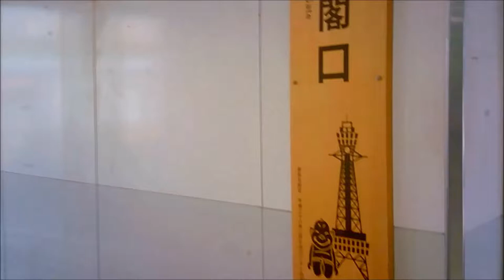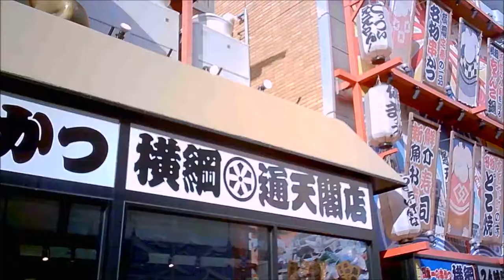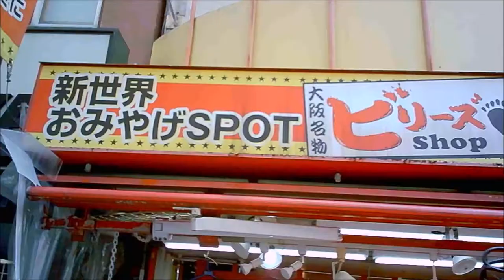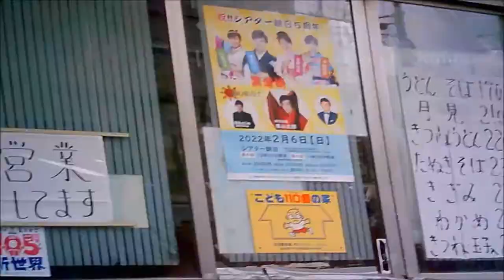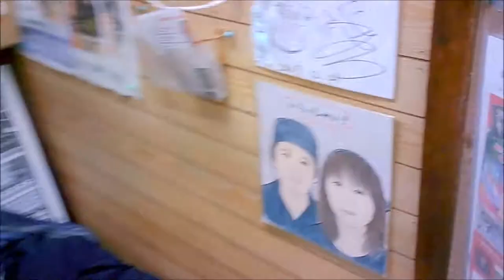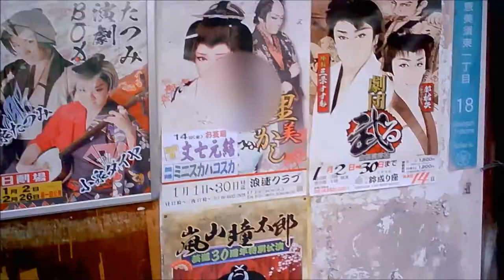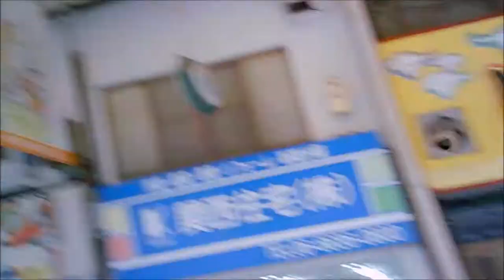大阪一安い 通天閣の立ち食いそば 170円